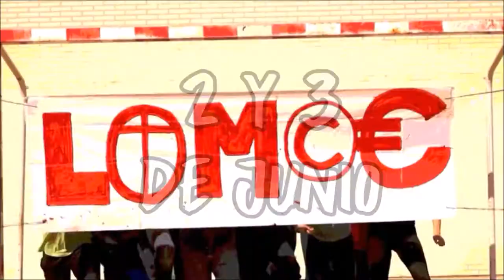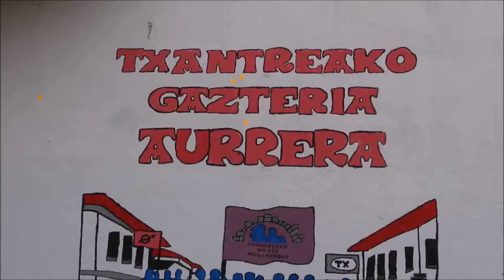Txantreako Gazte Eztanda (II)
TXANTREAKO GAZTE EZTANDA!!!
Gazte Topaketak / Jornadas Juveniles
Ekainak 2 eta 3, gazte topaketak Salestarretan
2 y 3 de Junio, encuentros juveniles en Salesianas